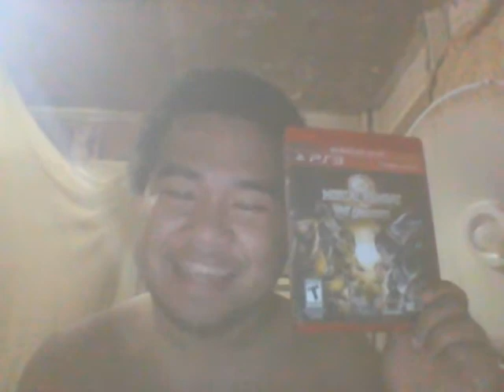Introducion of Mortal Kombat VS DC UNIVERSE